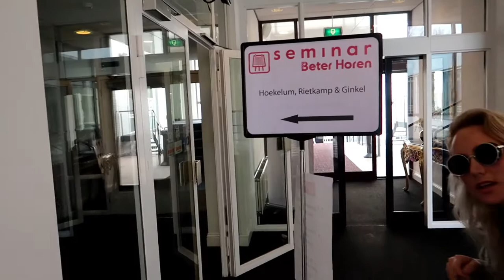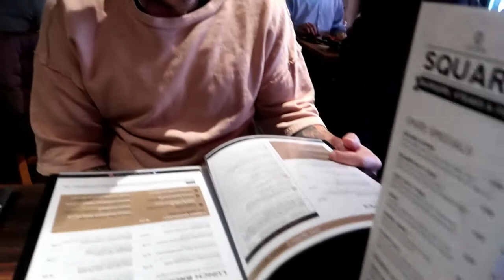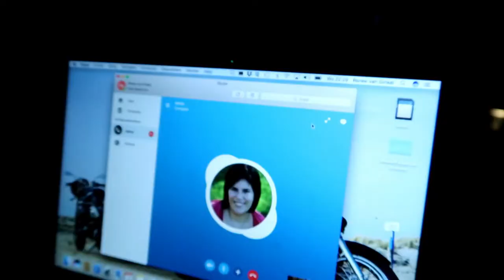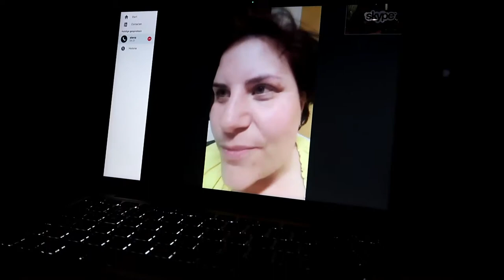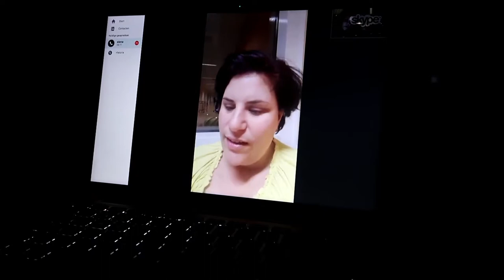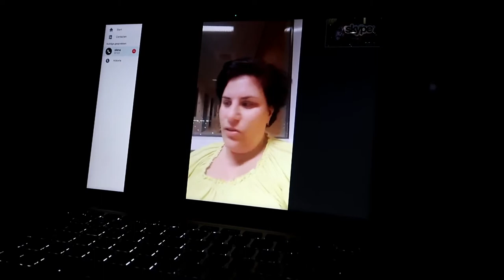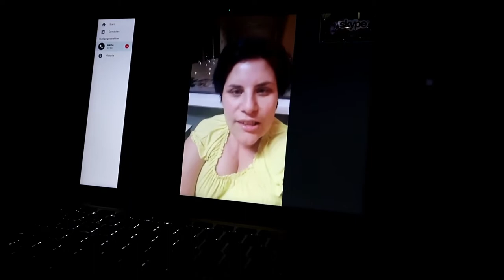Vlog || #50 || Carpool Karaoke